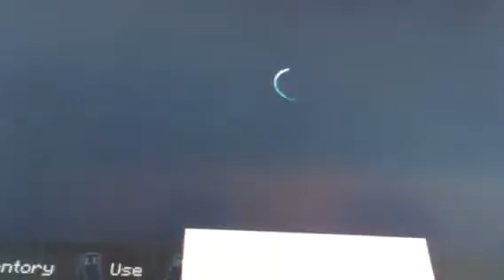Will&Jake craft ep 2- we got iron